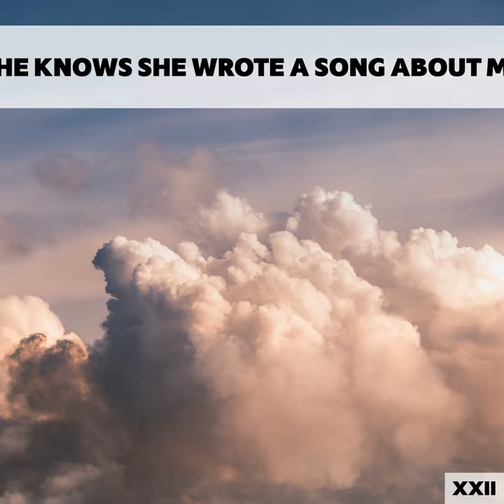Bloodwar (2003 Dark Mix)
Bloodwar (2003 Dark Mix) · Alessio Perdichizzi Dj · Jess D. Skov-Nielsen

She Knows She Wrote A Song About Me XXII